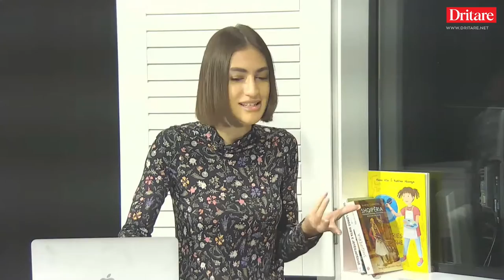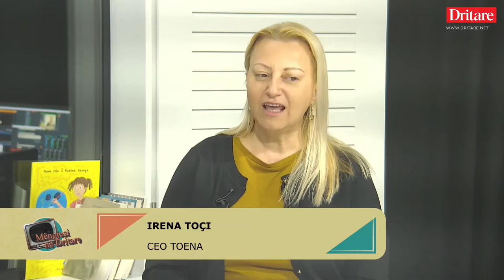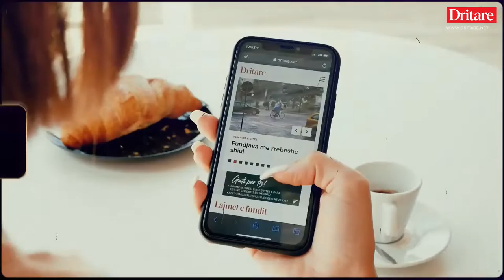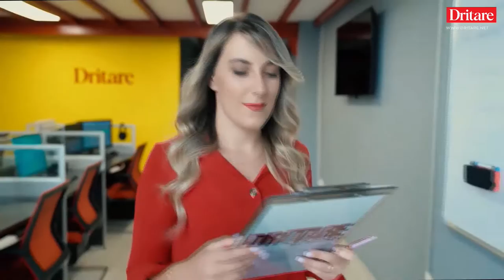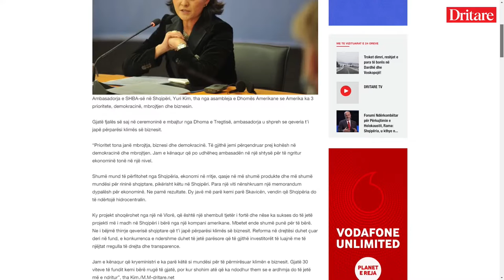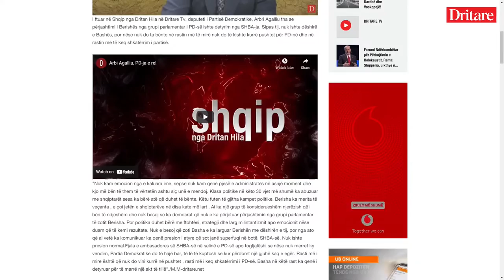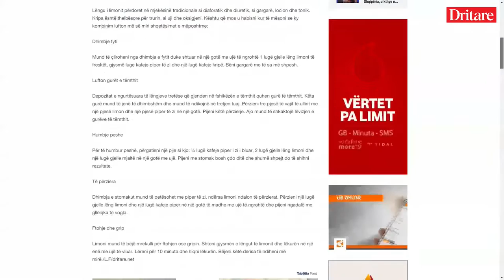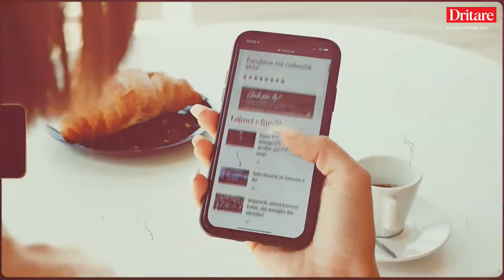Mëngjesi në Dritare- Të ftuar Irena Toci dhe Lorenc Mansaku!